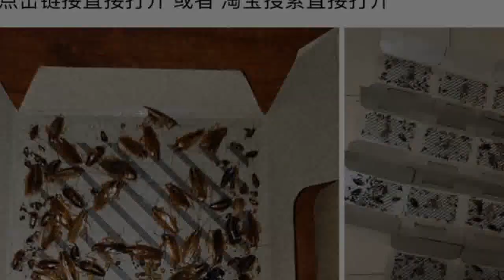曱甴屋｜淘寶￥1.2蟑螂屋活捉過百隻曱甴 港男勁讚產品3大優點